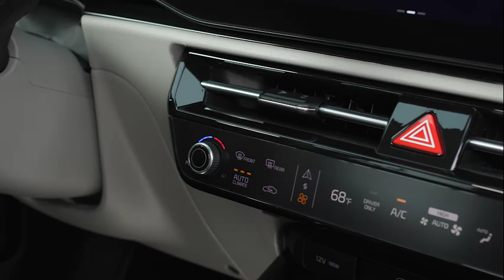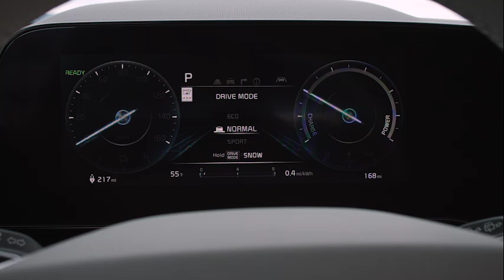2024 Niro EV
2024 Niro EV

This channel is dedicated Automotive Reviews of all brands and will hopefully assist you in making your next car buying decision